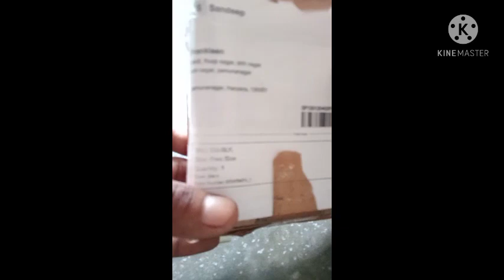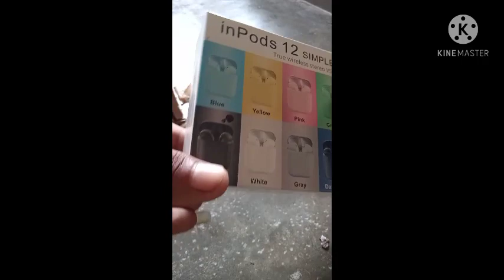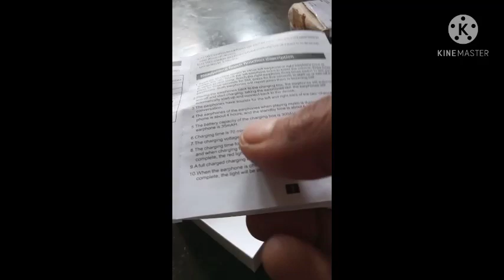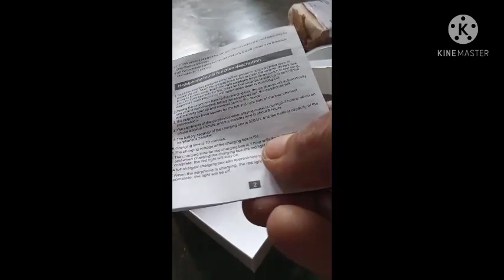inpods i12 Review | Franklin | Frank tech | Meesho Reseller | shopping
Hey guys in this  video i reviewed inpods i12.
me is products ko use kar rha hu bhot acha hai inpod i12;
yeah product meesho application se order kiya gya hai
aap log bhi ise order kar skte hai.

Download and liNk your bank account for more earning and referrals

franklin michael,
gta franklin
video by Frank frankly